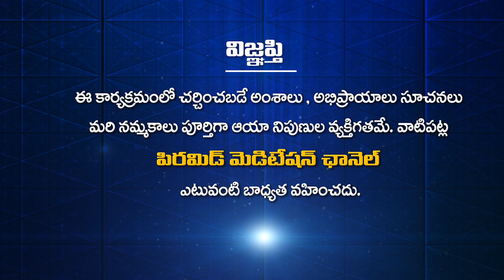ఆధ్యాత్మిక అహంకారం ఉంటే ఏమి జరుగుతుంది?|Life Sutras S2 EP 04 | Pari Patri |Parimala Patriji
ఆధ్యాత్మిక అహంకారం ఉంటే ఏమి జరుగుతుంది? | What happens if there is spiritual pride? | Adhyatmika Ahamkaram Unte Emi Jarugutundi? | Life Sutras S2 EP 04 | Pari Patri | Parimala Patriji | PMC Telugu

YouTube PMC Telugu 24*7:
🧘‍♂️🧘‍♂️🧘‍♂️ ఈ కేబుల్ ఆపరేటర్లలో TVలో "PMC తెలుగు" చూడండి:
📺 Airtel DTH: 945
📺 Gio TV: 1115
📺 APFiber: 36
📺 Act Vizag: 78
📺 Act Nellore: 89
📺 BCN: 75
📺 TCN: 85
📺 City Cabel Network: 97
📺 SSC Digital Network: 95
📺 RAM Netcam: 199
📺 Yuvaraj Digial Network: 17
📺 Mahesh Network: 53
📺 My Digital Network: 44
📺 CPC Digital Network: 444
📺 Uddanam Grameena Cable: 52
📺 SR Digital: 24
📺 GK Digital: 34
📺 NXT Digital Network: 130